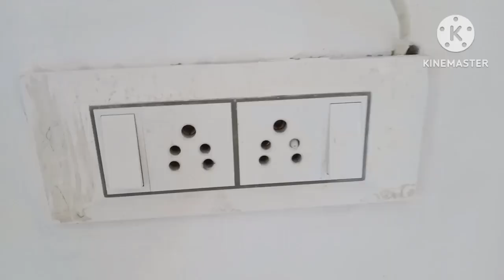नमक का ऐसा उपयोग आपने कभी नहीं देखा होगा 😱 रोज रोज का झंझट खत्म